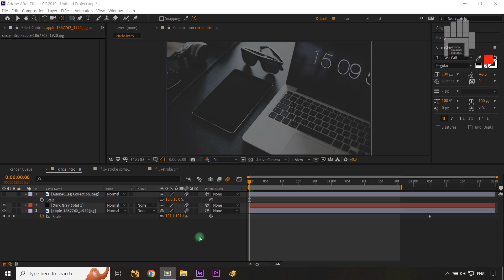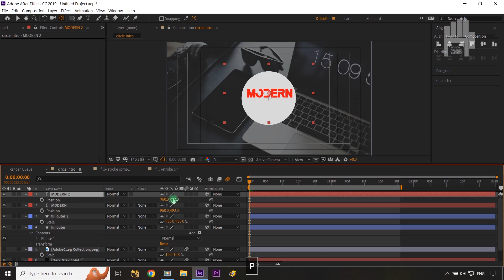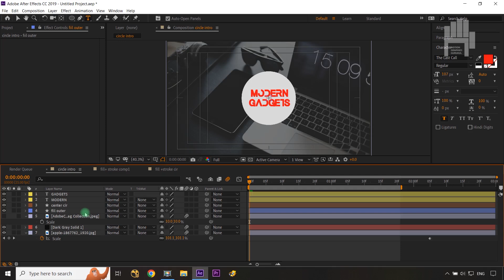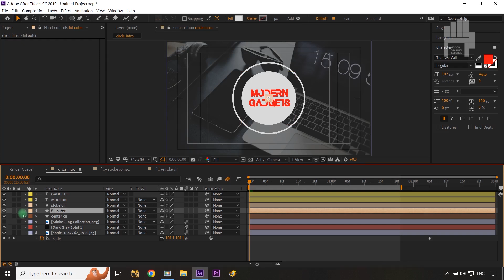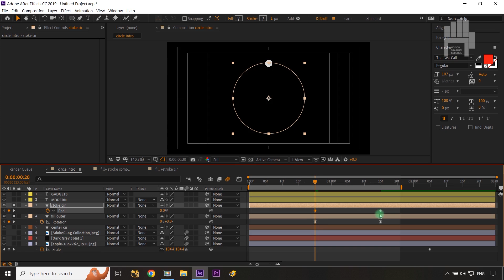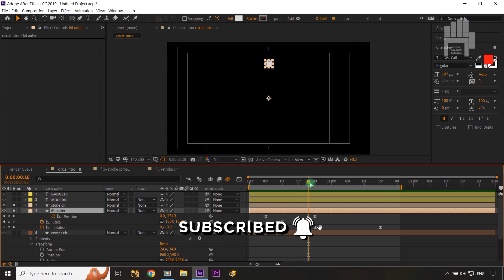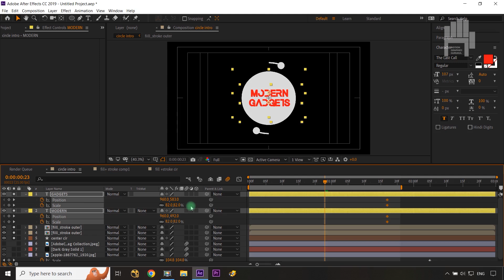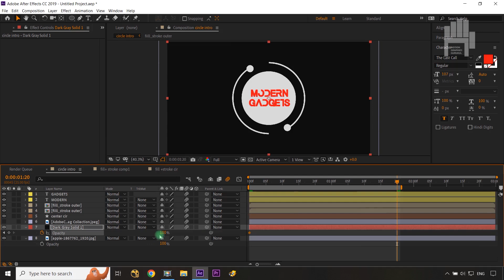Title Intro Motion Graphics After Effects | After Effects Intro Tutorial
In this after effects motion graphics tutorial, I'll show you how to create professional-looking circle reveal title intro in After Effects. Learn the tricks at motion graphics gurukul of the trade and take your motion graphics game to the next level in this Learn How To Create Circle Reveal Title Intro Motion Graphics after effects tutorial!

If you still have any doubts or queries about any point discussed in this Learn How To Create Circle Reveal Title Intro Motion Graphics tutorial, just post them in the comments section and we'll get back to you right away.

SUGGESTIONS:
Learn How To Create Circle Reveal Title Intro Motion Graphics,
how to,
circle reveal animation,
title intro motion graphics,
title intro animation,
motion graphics gurukul,
motiongraphics gurukul,
after effects title animation tutorial,
smooth text animation after effects,
10 Title Animations You Should Know in After Effects | Tutorial,
Text Animate in Adobe Premiere Pro,
3 Crazy TITLE Animations in Premiere Pro. No Plugins,
After Effects Movie Intro - Motion Graphics,
Top 10 Minimalist 2D Intro Templates After Effects,
50 Amazing Motion Graphics ( Logo Animation ) - Intro,
Mask Text Reveal Animation in After Effects - After Effects Tutorial | Text Animation,
3 Conceptual Title Minimalism Techniques in After Effects,
5 CREATIVE Title Animations in After Effects,
intro motion graphics,
after effects,
after effect motion graphics,
after effects opener,
essential graphics after effects,
cinematic intro after effects,
3d text after effects,
3d logo animation after effects,
after effects text animation presets,
text tracking after effects,
floating text after effects,
logo animation after effects hindi,
simple logo intro,
After Effects Tutorial : Pop Up Circles Animation for Intros,
Simple & clean logo reveal - Premier Pro tutorial,
Create a CINEMATIC TITLE Reveal (Adobe Premiere Pro Tutorial),
Intro your logo Circle Animation Greenscreen Logo Animatio 2019 Motion design,
Best NEW Text/Title Animations in Premiere Pro | No Plugin in hindi,
Logo moving lines Reveal - circle line reveal logo,
Animated Circle Elements,
After Effects Tutorial: Circular Particle Logo Reveal Intro,
Pop Up Circles Animation for Intros - Pop up logo reveal Animation - After Effects Tutorial,
text animation after effects alight motion,
title animation after effects,
after effects opener,

Maulik Shah.